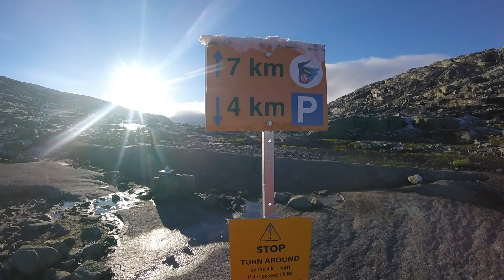Trolltunga Hike 2016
11 hour hike to Trolltunga, Norway.  This has been a bucket list destination for a long time.  Fortunate to have checked it off on a sunny day.